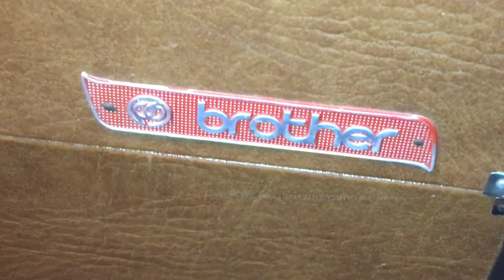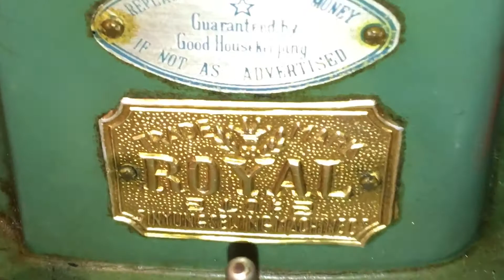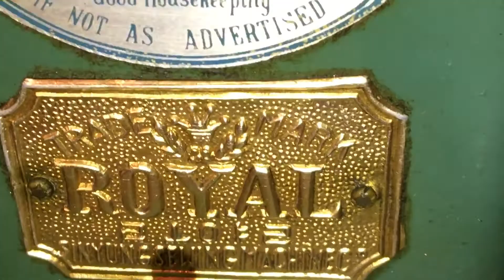Sewing machine brother royal unknown date or model or value part 2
Please please help me identifying this sewing machine what year model and value is this sewing machine